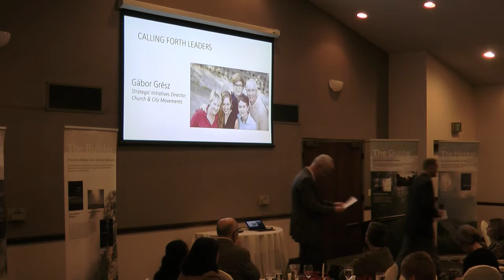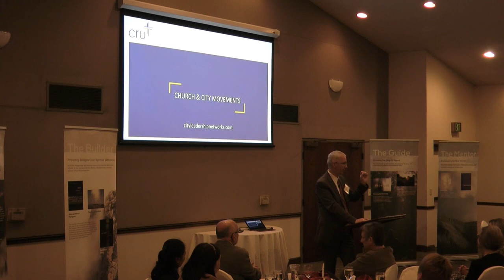Calling forth Leaders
Gabor Gresz's talk at "Church & City Movements Vision Dinner" in KC, 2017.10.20.